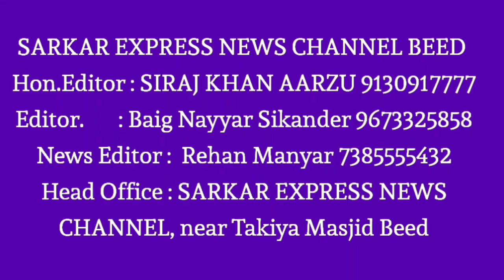स्वाभिमानी शेतकरी संघटनेच्य वतीने केज शहरात रास्ता रोको आंदोलन Kaij News Kuldeep Karpe जिल्हाध्यक्ष